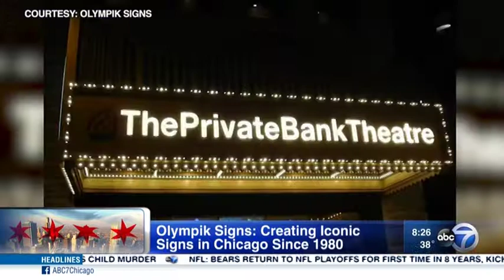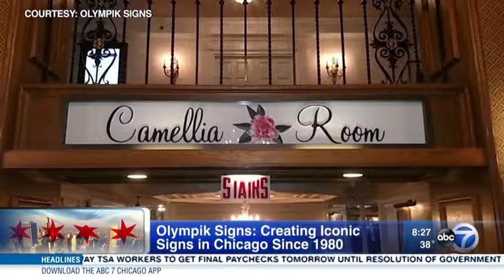Chicago Made WLS 2019 | Olympik Signs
Featured on ABC 7 Chicago News "Chicago Made" segment January 2019